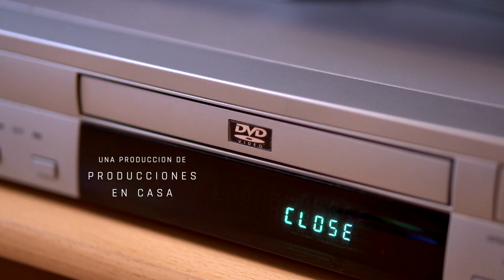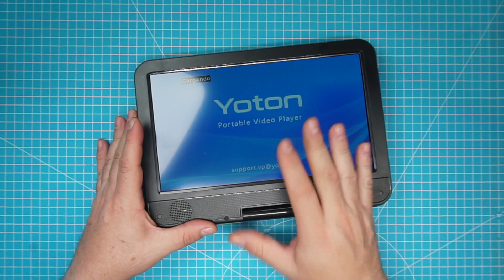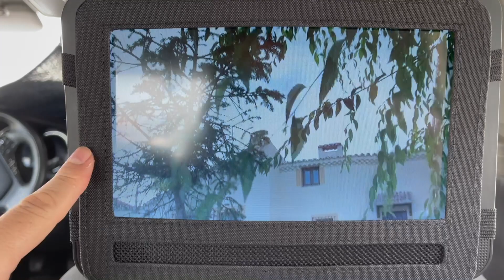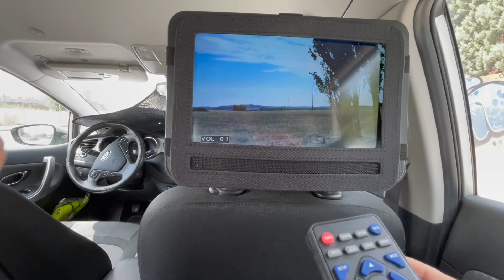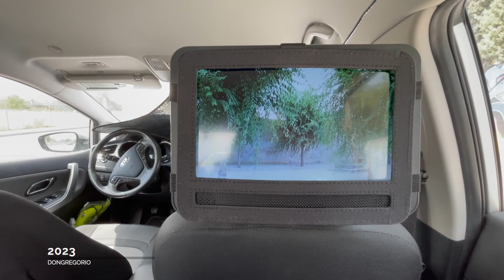😱 Entretenimiento para viajar: DVD portátil en tu coche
El 7 de Abril sube un video al canal de un DVD portátil de Yoton, este video es como una segunda parte, por que os muestro un accesorio que no os pude mostrar en su día.
Y se trata de una funda para poder acoplar el DVD portátil al reposa cabezas del coche y poder disfrutar de películas cómodamente mientras viajas.
📀 YOTON Reproductor de DVD portátil /
❌OTROS ENLACES❌
😍 Artillery Genius Pro /
😍 ELEGOO Mars 2 Pro Impresora 3D /
😍 ELEGOO Mercury Plus V2.0 /
ORDENADOR DE SOBREMESA
iMac Pro /
Intel Xeon W de ocho núcleos a 3,2 GHz
Turbo Boost de hasta 4,2 GHz
Memoria ECC de 32 GB a 2.666 MHz, ampliable a 128 GB
1 TB de almacenamiento SSD1
Radeon Pro Vega 56 con 8 GB
Pantalla Retina 5K P3 de 27 pulgadas con 5.120 por 2.880 píxeles

ORDENADOR PORTATIL
MacBook Pro 16" (2019) /
2,6 GHz Intel Core i7 de 6 núcleos
16 GB 2667 MHz DDR4
AMD Radeon Pro 5500M 8GB
SSD 500GB

NAS
SYNOLOGY DS415 PLAY /
SYNOLOGY DS1515+ /
PROMISE PEGASUS 3 R4 12 TB /

DISCOS DUROS
LACIE 2big Dock, RAID, 8TB, THUNDERBOLT 3 /
Western Digital Red 3.5” 3TB /
Western Digital Red 3.5” 4TB /

SOFTWARE
Sistema Operativo: macOS Monterey - Versión 12.2.1
Software de Edición: Final Cut Pro X Versión - 10.6.1

CAMARAS
Sony A6300 /
Sony A7 III /
Sony NXCAM HXR-NX30N
Panasonic Lumix GH5 /

SONIDO
RODE CASTER PRO /
MICROFONO SHURE SM7B /
MICROFONO RODE PodMic /

Blackmagicdesign ATEM Mini Pro /

LUCES
Elgato Key Light /

AURICULARES
Sony MDR-7506 /
Audio-Technica ATH-M40x /
AKG K275 /